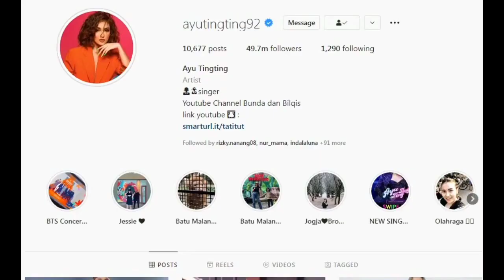KABAR BAHAGIA !! Lihatlah Alhamdulillah Ayu dan yang lain sudah sampai tujuan dengan selamat..